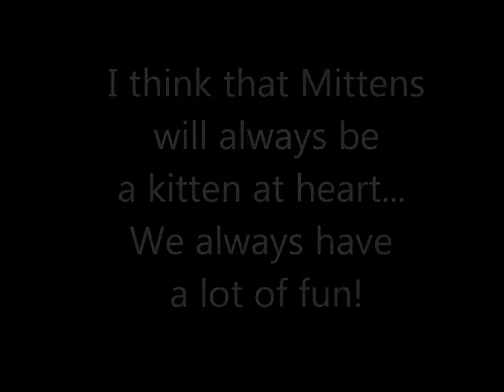Mittens and the Laser Pointer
The best part of my 'job' is that I get to play with cats all day long... Here's a couple of minutes with Mittens. Cat naps are so much better when you are tired from chasing red dots...